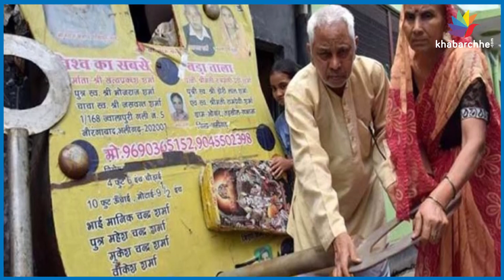રામ મંદિર માટે વિશ્વનું સૌથી મોટું તાળું બનાવાયું, 400 કિલોનું તાળું, 4 ફૂટની ચાવી